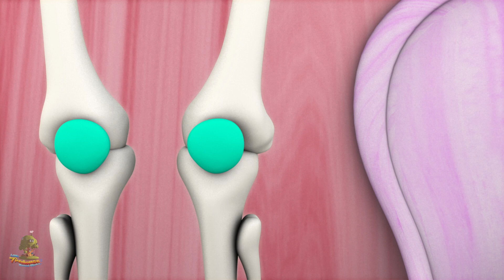chante une chanson de sixpence | Dessin Animé Francais | Little Treehouse | Sing A Song Of Sixpence